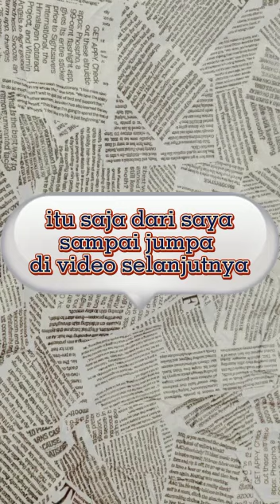22 September 2021